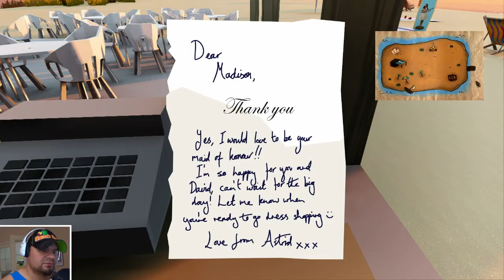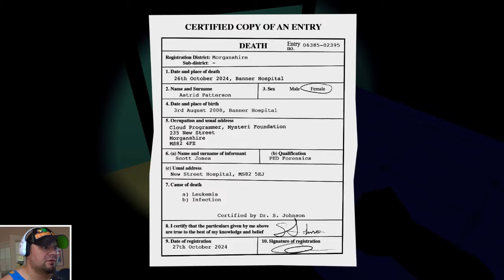#7 - Master Reboot - Nurse! I need new underpants!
Good thing we're at a hospital...I can check my heart and my pants!  lol

Master Reboot
Wales International